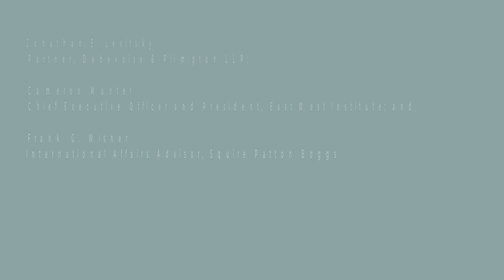Time for Action in the Western Balkans: Policy Prescriptions for American Diplomacy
The Western Balkans—Bosnia-Herzegovina, Macedonia, Kosovo, Montenegro, Albania, and Serbia—are re-emerging as a region of stagnation and instability due to poor governance, tense relations between ethnic groups and neighboring states, and the malign influence of outside forces—notably Russia. A recent report by the National Committee on American Foreign Policy and the EastWest Institute highlights the need for immediate, decisive action by the US and the EU to head off these negative dynamics. The report’s authors, Frank G. Wisner, Thomas Graham, Jonathan Levitsky, and Cameron Munter, all veterans of US diplomacy in the Balkans, present a strategy for the United States and Europe, working in a revitalized partnership, to forestall a downward spiral in the Western Balkans that could lead to potentially fractured states, widespread instability, and possible violent strife on Europe’s borders.

Moderated by Wolfgang Ischinger, Chairman, Munich Security Conference; and Trustee, American Academy in Berlin. With Jonathan E. Levitsky, Partner, Debevoise & Plimpton LLP; Cameron Munter, Chief Executive Officer and President, EastWest Institute; and Frank G. Wisner, International Affairs Advisor, Squire Patton Boggs

Generously supported by Daimler-Fonds